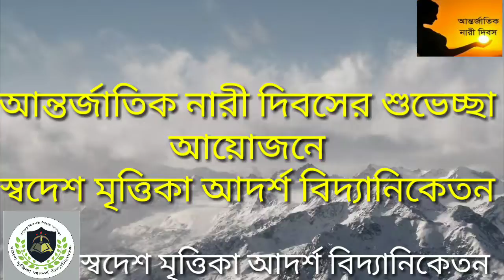আন্তর্জাতিক নারী দিবসের শুভেচ্ছা আয়োজনে স্বদেশ মৃত্তিকা আদর্শ বিদ্যানিকেতন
আন্তর্জাতিক নারী দিবসের শুভেচ্ছা
আয়োজনে
স্বদেশ মৃত্তিকা আদর্শ বিদ্যানিকেতন